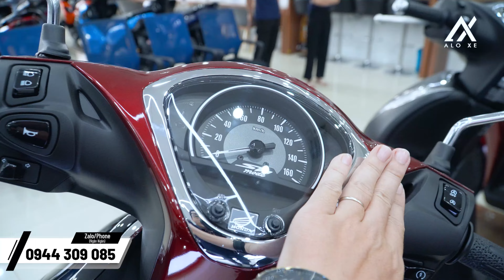Honda Sh Mode 2022 Giá Tháng 9 Giá Ra Sao? Giảm Nhẹ Có Nên Mua Không? | Alo Xe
HONDA SH MODE 2022 GIÁ VÀO THỜI ĐIỂM NÀY NHƯ THẾ NÀO? | CÓ NÊN MUA KHÔNG? | GIÁ XE MỚI NHẤT | Aloxe
𝘼𝙡𝙤 𝙓𝙚 - 𝙉𝙤̛𝙞 𝙏𝙝𝙤̉𝙖 𝙉𝙞𝙚̂̀𝙢 Đ𝙖𝙢 𝙈𝙚̂